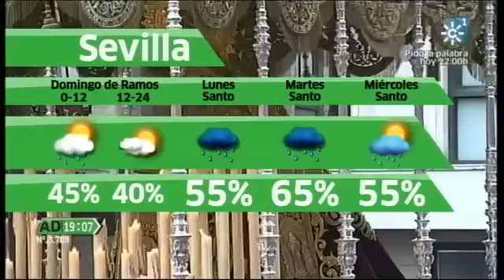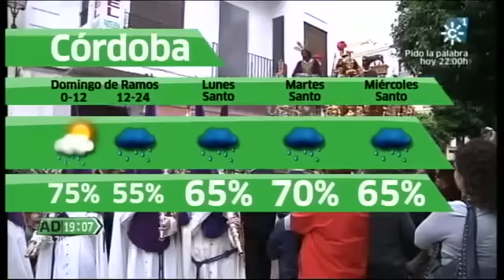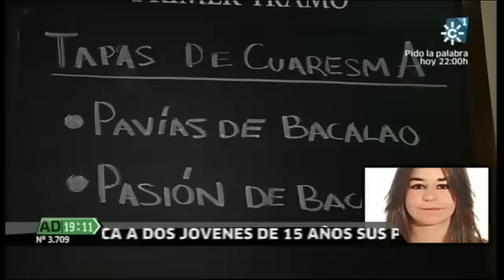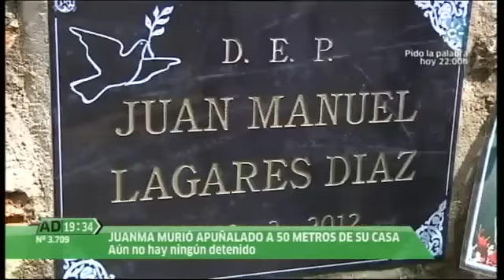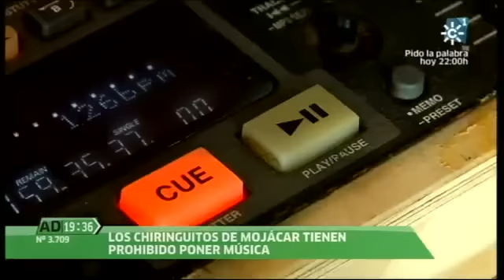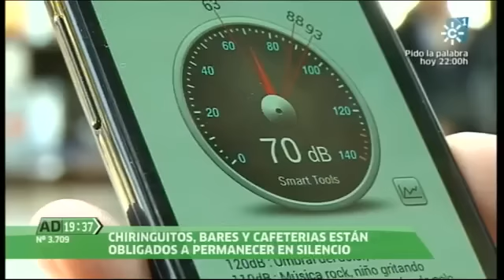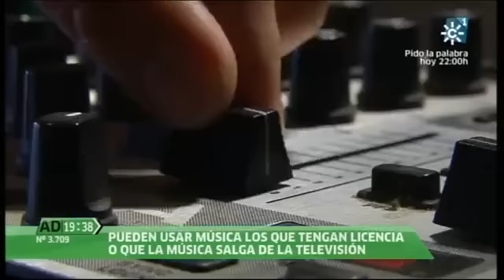Andalucía Directo 21-03-2013